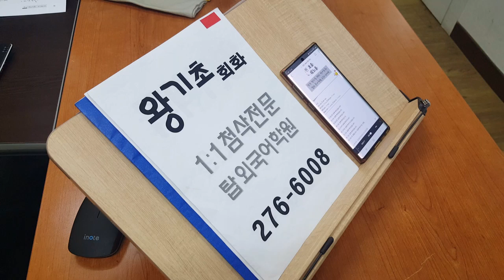전주 성인영어회화 왕기초 ABC 파닉스 1:1첨삭 191122